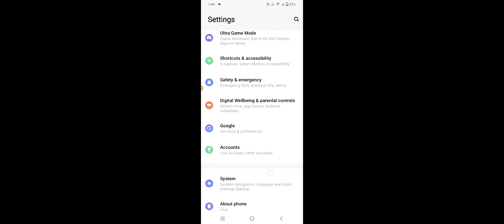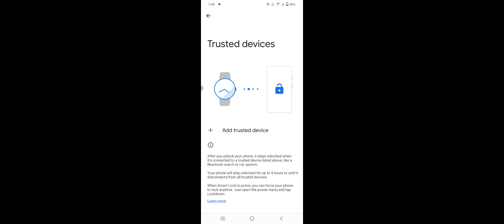Vivo Y22 How To Use Smart Lock